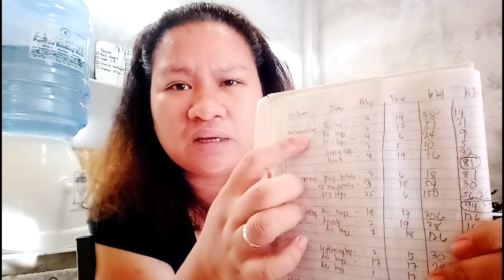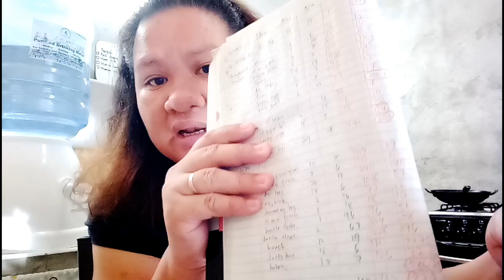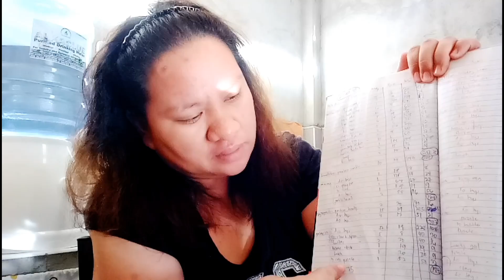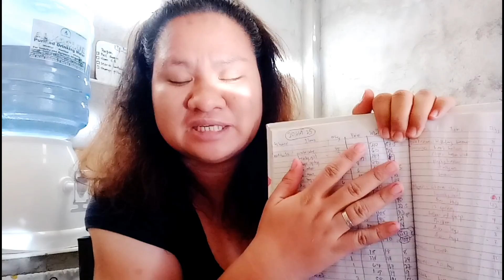Nakakabuhay na ba ang income namin sa online?!!| OURFAMILYBUDGET